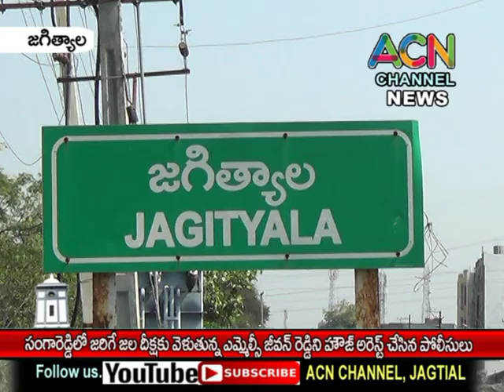జగిత్యాల : సంగారెడ్డి లో జలదీక్షకు వెళుతున్నఎమ్మెల్సీ టి.జీవన్ రెడ్డిని హౌస్_అరెస్ట్ చేసిన పోలీసులు